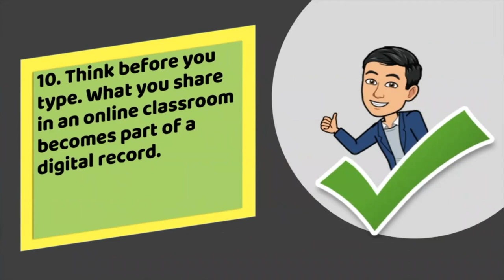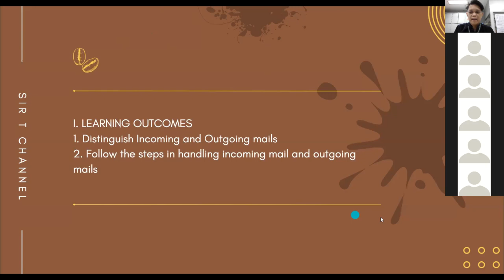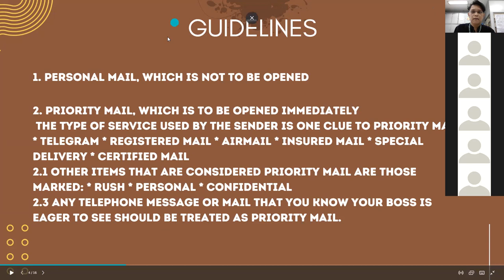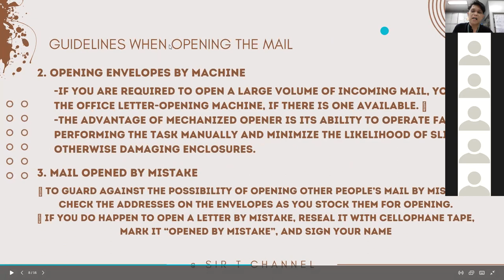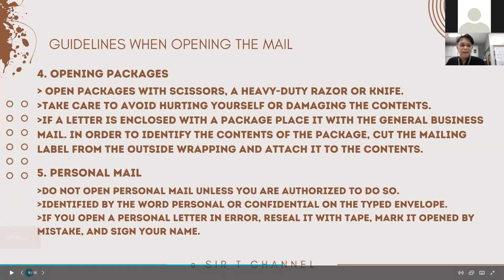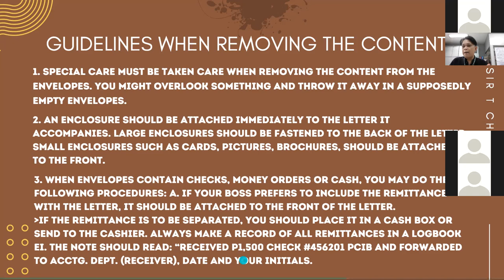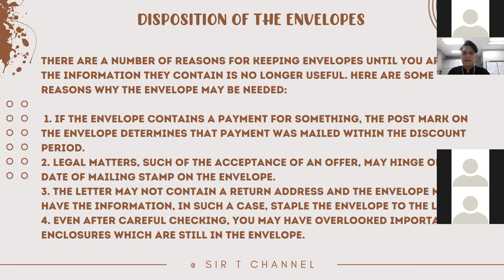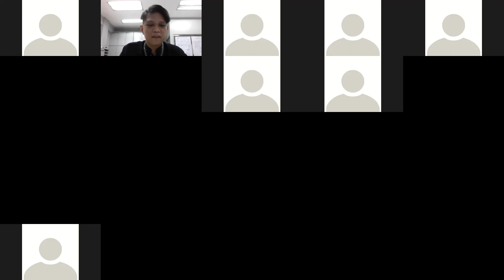FOP D8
I. LEARNING OUTCOMES
1. Distinguish Incoming and Outgoing mails
2. Follow the steps in handling incoming mail and outgoing mails
3. Show enthusiasm in doing activities